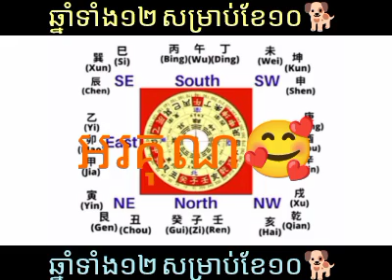រាសីឆ្នាំទាំង១២ ប្រចាំខែ១០ ហៅថាខែ (ច) ✍️